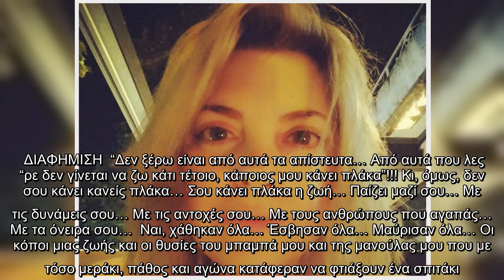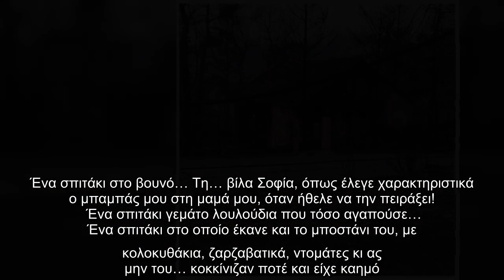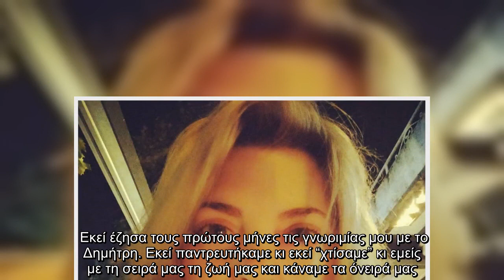Νάνσυ Νικολαΐδου: “Ραγίζουν” καρδιές τα λόγια της από την επιστροφή στο καμένο σπίτι της